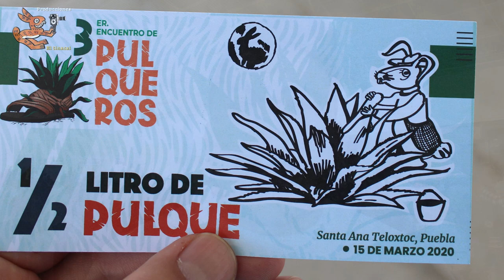Encuentro de pulqueros de Santa Ana Teloxtoc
Así se vivió el tercer encuentro de pulqueros de Santa Ana Teloxtoc, Tehuacán, Puebla. Una comunidad que ha estado arraigada al pulque y que las nuevas generaciones están generando mayor impulso a la actividad de los tlachiqueros